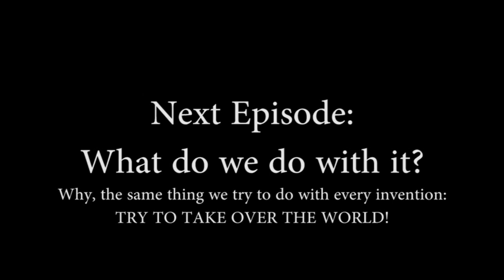Steins;Gate Let's Read Episode 56: The Electron Gun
Also, more tests, and Suzuha attempts to seduce Mr. Braun